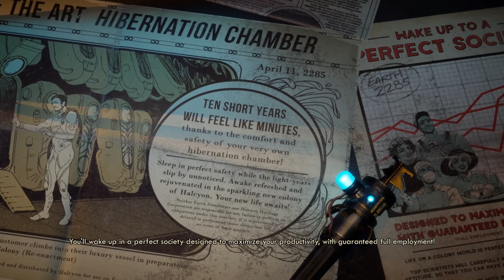The Outer Worlds: Supernova difficulty & Blind #1: The Pod Person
It is The Outer Worlds!  A new game by Obsidian where you, a hopeful colonist, have been shot out into space in order to become one of the lucky few to help set up a new world!

These new worlds are run by corporation where the workers have to recite company slogans to everyone they meet, and you have to rent your grave site from the company, but hey, guaranteed employment is employment, right?

I have a discord now!  It is quiet.